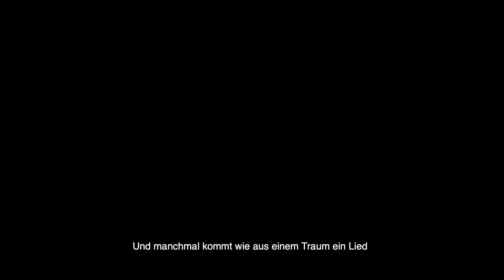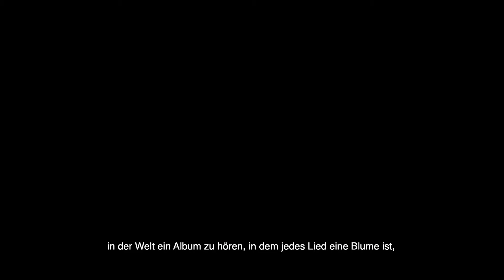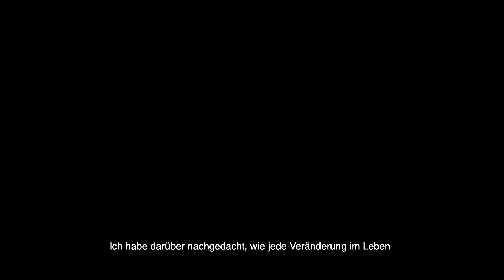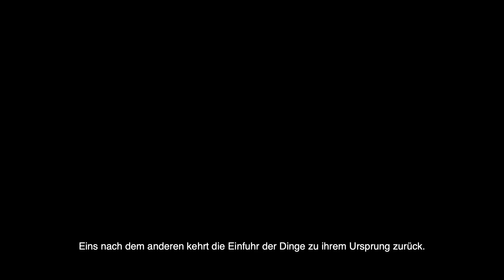Neujahrsvorsätze – Shlomi Moto Wagner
Wir feiern den Auftakt des Jahres. Mit Texten, Songs und Bildern von Künstler*innen – ihren Neujahrsvorsätzen. Für sie selbst, für den Kunstbetrieb und für die Weltgesellschaft.